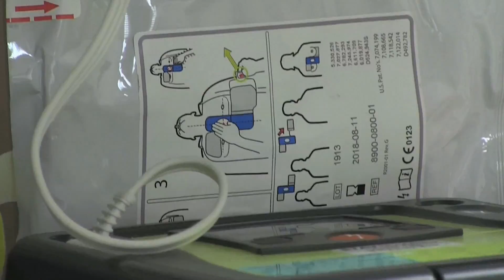TMS #353 That Milford Show Medical- Health Board Update